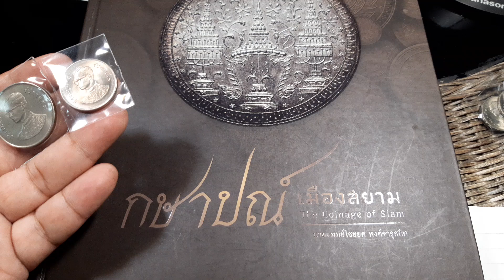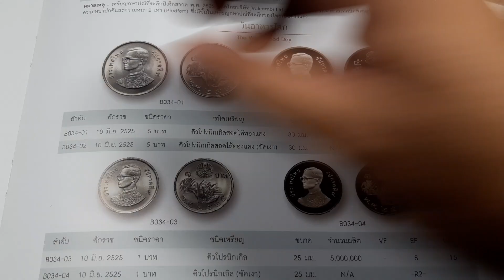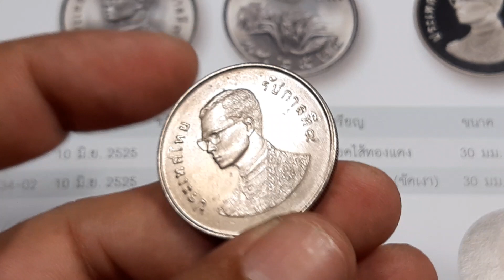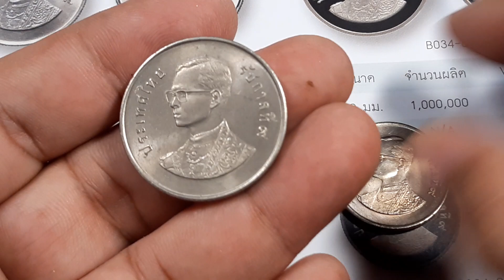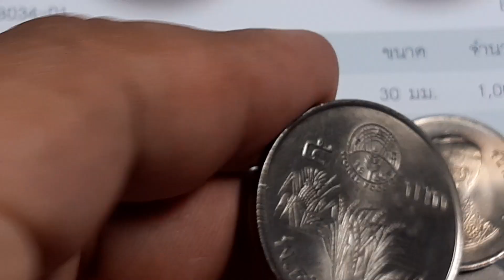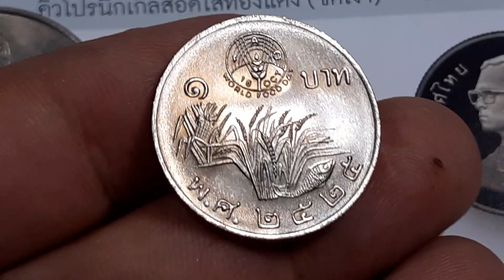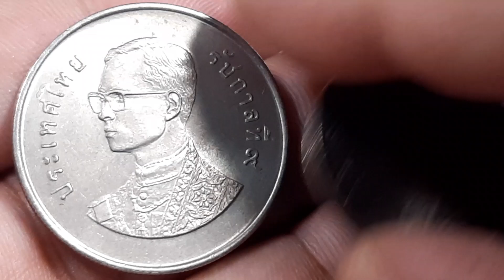Ep.522 เหรียญกษาปณ์ที่ระลึกวันอาหารโลก WORLD FOOD DAY 16 OTC 1982 FAO ในน้ำมีปลาในนามีข้าว พ.ศ.2525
Ep.522 เหรียญกษาปณ์ที่ระลึกวันอาหารโลก WORLD FOOD DAY 16 OTC 1982 FAO ในน้ำมีปลาในนามีข้าว พ.ศ.2525 ประเทศไทย 5 บาท และ 1 บาท เหรียญคิวโปรนิกเกิลไส้ทองแดง 5 บาท ขนาด 30 มม. จำนวนผลิต 1,000,000 เหรียญ เหรียญคิวโปรนิกเกิล 1 บาท ขนาด 25 มม. จำนวนผลิต 5,000,000 เหรียญ 10 มิ.ย. 2525